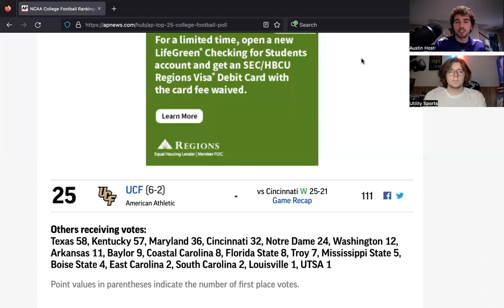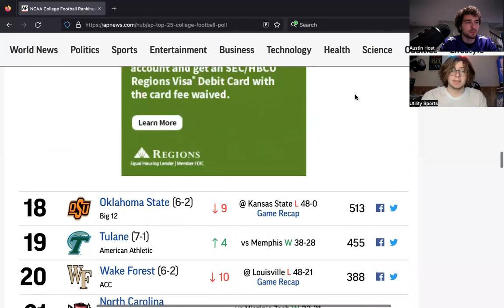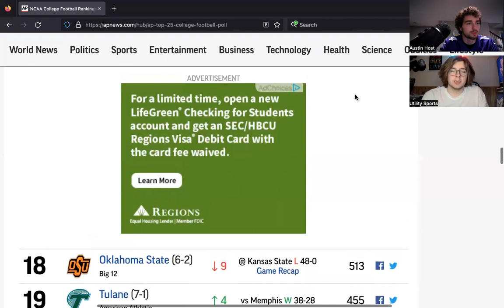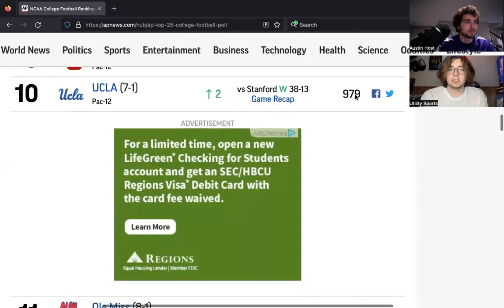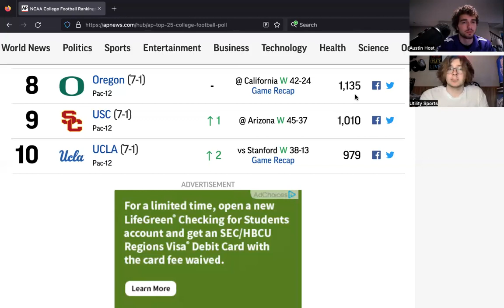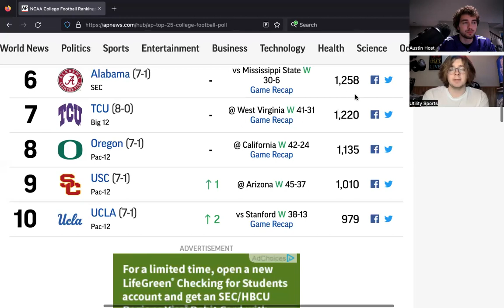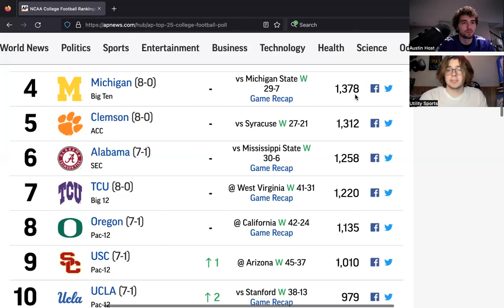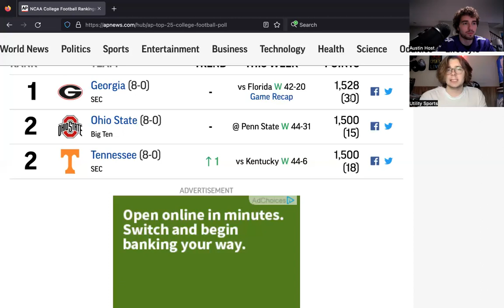Unveiling the Latest AP 25 College Football Rankings l Who gets the number 2 spot?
Utility Sports covers the AP Top 25 College Football Poll in depth and analyzes why certain schools fell and others stay near the top after a great week 9 of college football. Did they get it right?